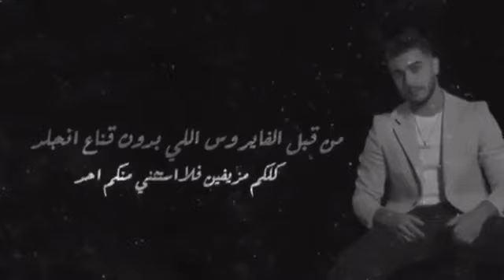salameh حالات اغاني سلامه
حالات
دس
سلامه
حالات سلامه
حالات واتساب
salameh
راب